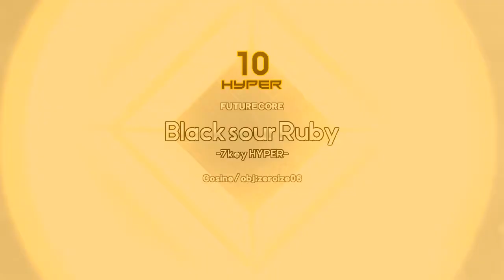[BMS]Cosine (Obj.zeroize06) - Black sour Ruby (7KEY HYPER) (190211)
PLAYER : Kimyoshitora
OPTION : HARD, SUDDEN+

COMMENT : 제가 해 본 보면중에 가장 좋은 보면으로 손 꼽습니다.